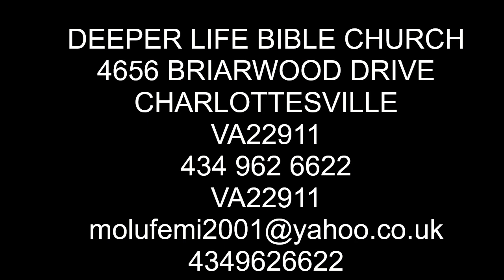AUTHORITY OF GOD S AMBASSADOR PAS DR W F KUMUYI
4656 BRIARWOOD DRIVE
CHARLOTTESVILLE
VA22911